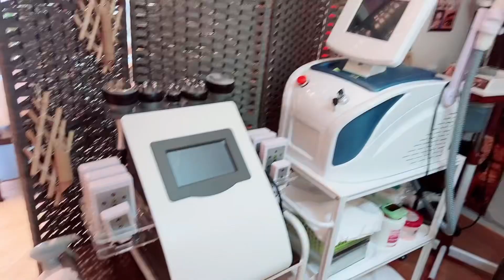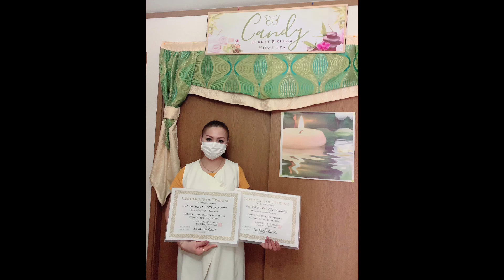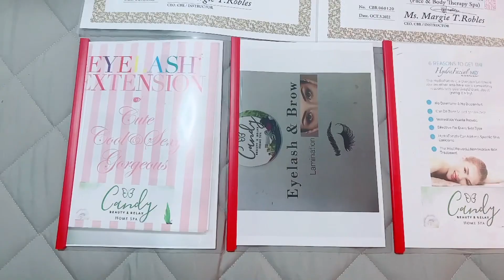My online class/ and actual presentation journey in Japan